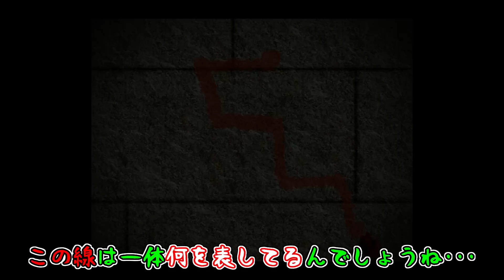【ゆっくり実況】超サディストな女看守に地獄の刑罰を食らわされました - 殺戮の天使【ホラーゲーム】#4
『殺戮の天使』ゆっくり実況パート4になります。
B3フロアに上がってきたレイチェルとザックを待ち構えていたのは超サディスティックな女看守であった。
ザックは誤って電気椅子に座ってしまい、あっけなく拘束。女看守に電撃地獄を食らわされるハメに･･･
果たしてリグルは2人共無事に刑罰を乗り越えさせる事が出来るのか!?

0:00 実況パート
45:51 見逃しイベント
47:02 ファンアート紹介

↓↓↓『殺戮の天使』のダウンロードはこちら。